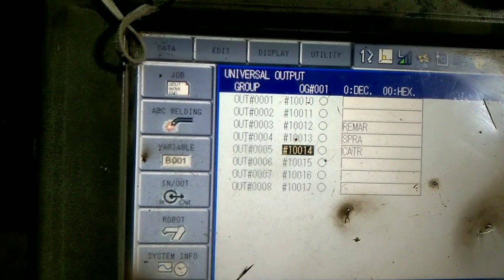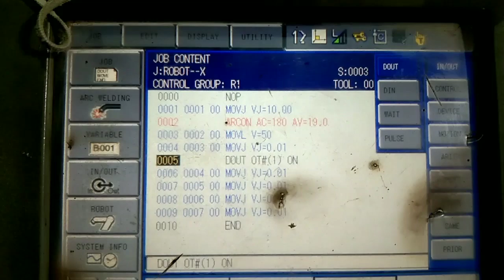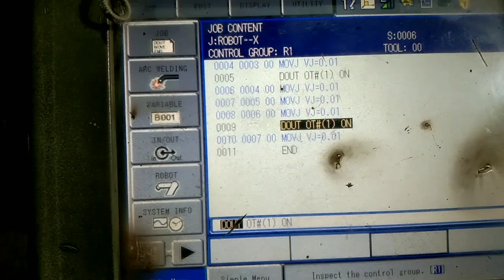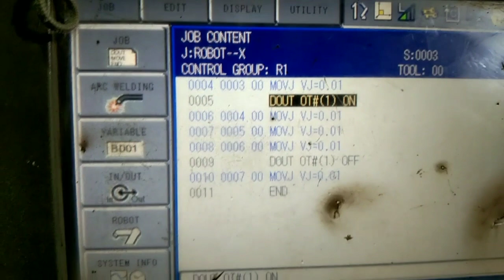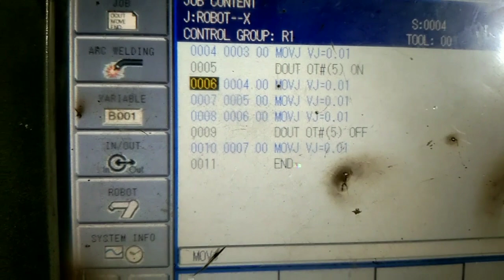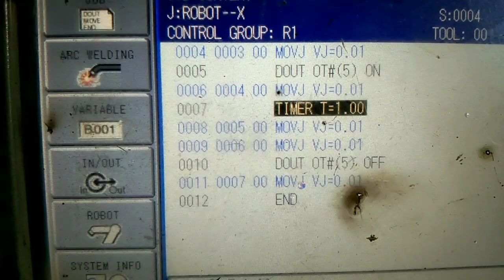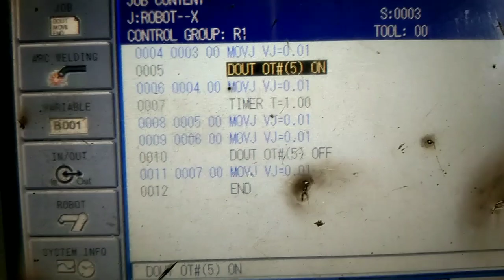Yaskawa robot इनपुट on और off कैसे कराते हैं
Yaskawa robot इनपुट no और of कैसे कराते हैं